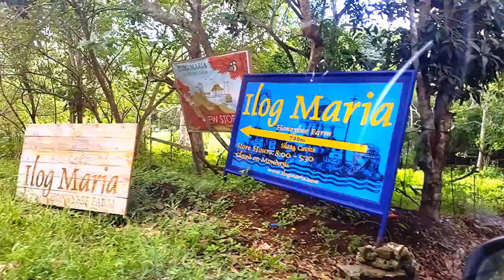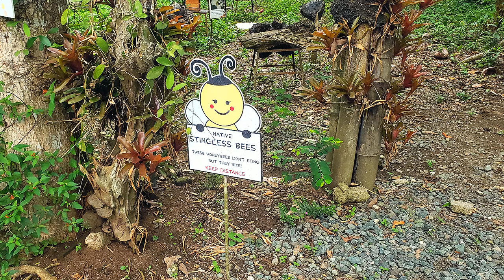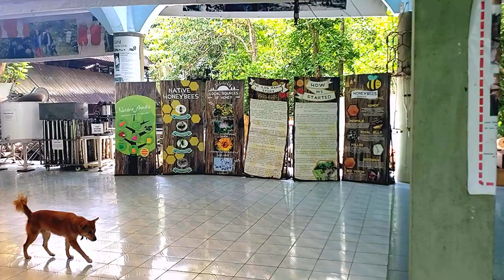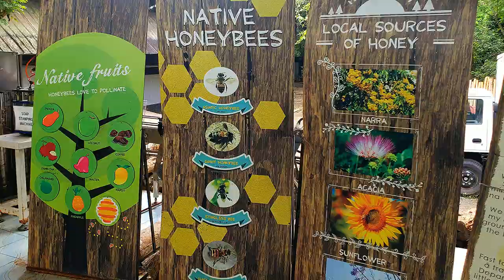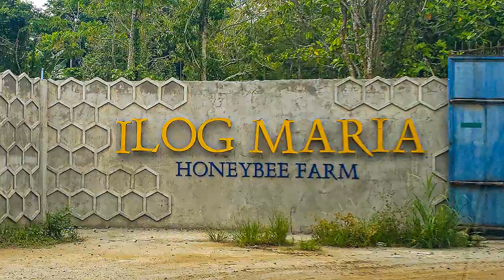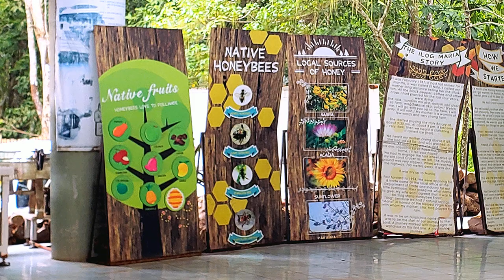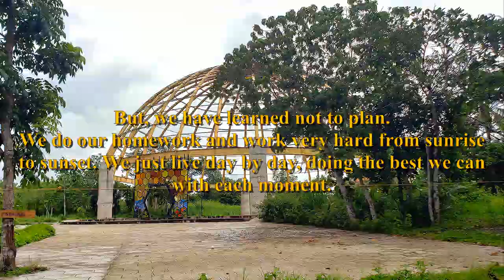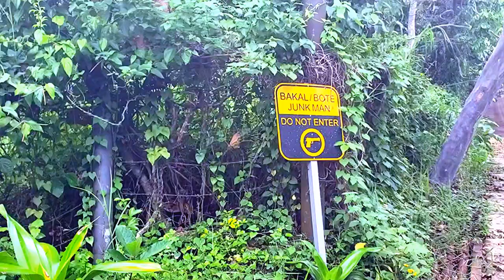Ilog Maria: Honeybee Farm. Local honeybee farm with natural ingredients for its products.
The Ilog Maria: Honeybee Farm, a local honeybee farm with products made from bees such as soaps, shampoos, candles, syrup, gel, throat spray and more. Learn the history how the family business started and what they are working for the future.